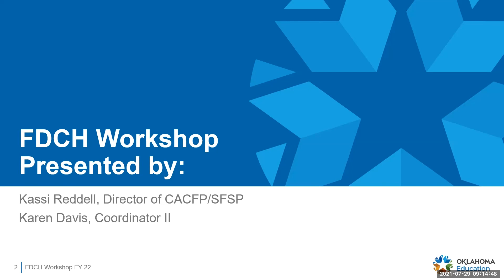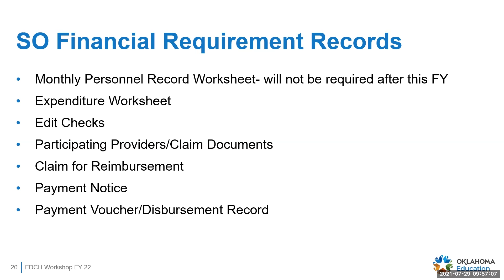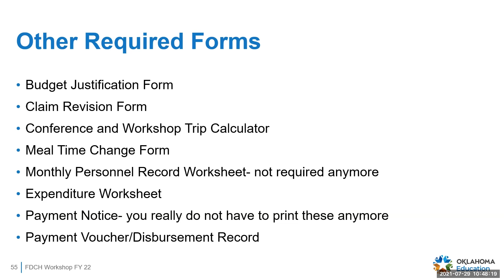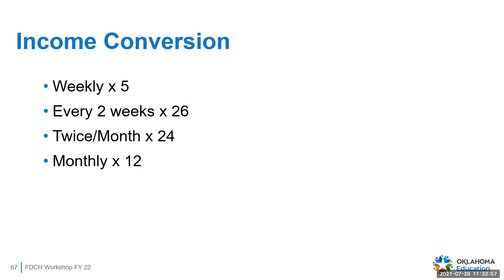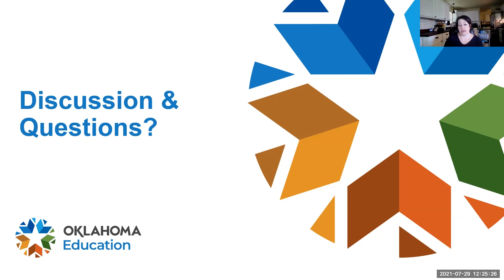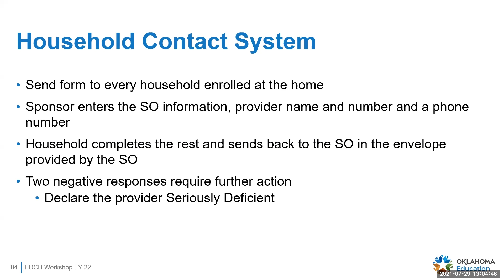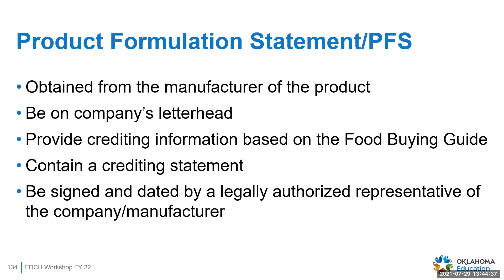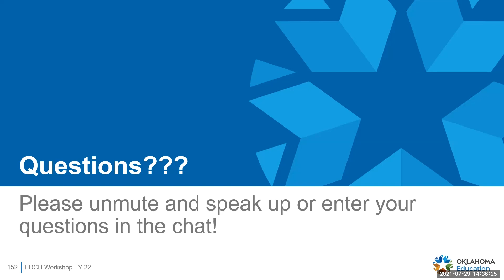Child Nutrition - FDCH Workshop July 2021